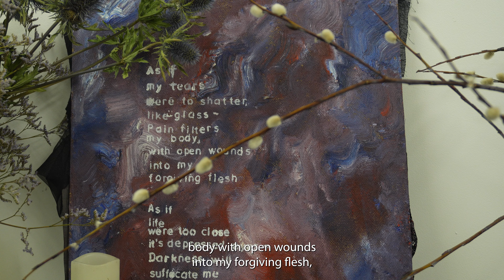Inside Love and Death: Danielle Jacques at ASC Open Studios 2024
Step into Love and Death, a poignant pop-up exhibition by Danielle Jacques at ASC Open Studios 2024. This video, produced by ASC Studios, explores Danielle’s creative process, the deeply personal themes behind her work, and the collaborative tribute to the late Virginia the Wolf (Katrina "Kat" Arnold).Through installations, video art, and Virginia the Wolf’s evocative skull pieces, the exhibition delves into grief, resilience, life’s cycles, and the beauty within darkness.

Join Danielle as she reflects on her inspiration and artistic journey, celebrating memory, legacy, and the power of art to transform and connect us.

For more about Danielle’s work:🌐 djartworks.com📸 Instagram: @djartworks

Learn more about Virginia the Wolf’s legacy:🌐 virginiathewolf.com

Special Thanks:ASC Studios for their support and production of this film.